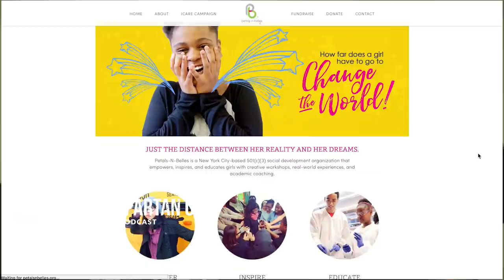133: Damali Elliott | Learned 3 Rules for Success from the Girls She Mentors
Demali Elliott mentors young women in challenging situations through creative and introspective activities to redirect their stories onto a positive trajectory with her program Petals-N-Belles. It is a rigorous program designed to help those ready to receive that help, sixty- eight young women at last count. The organization, largely staffed by volunteers, utilizes physical and mental challenges like rock climbing, trapeze and yoga to build emotional wellness and resilience. In this podcast Elliott describes three qualities she’s seen in the girls that have most inspired her own success.

Lessons:
 1. Model energy that will energize those around you.
 2. Bounce back. Be inspired by the ability of children, they fall and get up every day.
 3. Dream big, you can fill in the details later.

CREDITS
Hosts: Joe De Sena with Johnny Waite, Sefra Alexandra, Col. Tim Nye, Dr. Delle & David Deluca
Synopsis – Matt Baatz